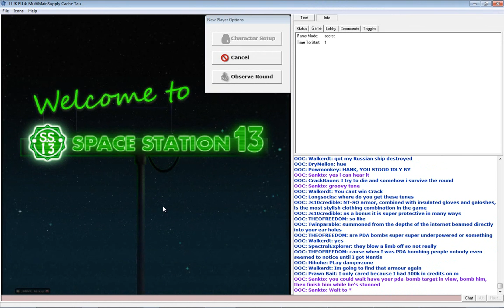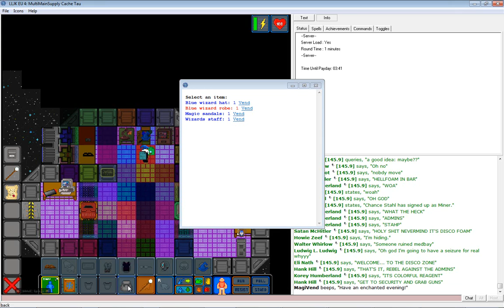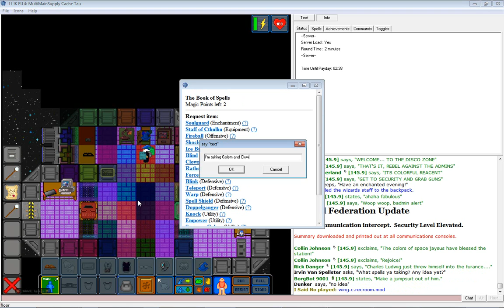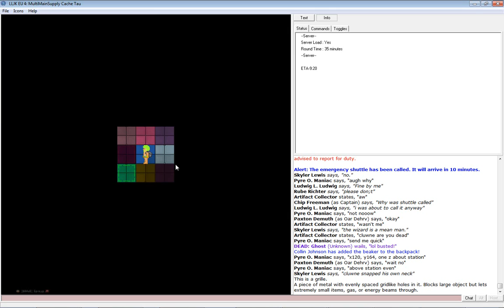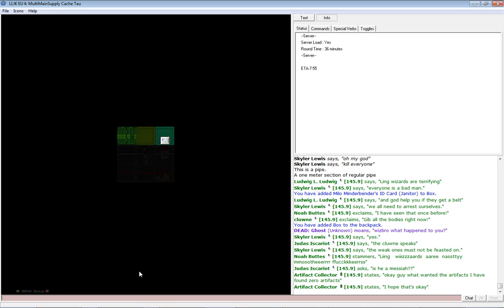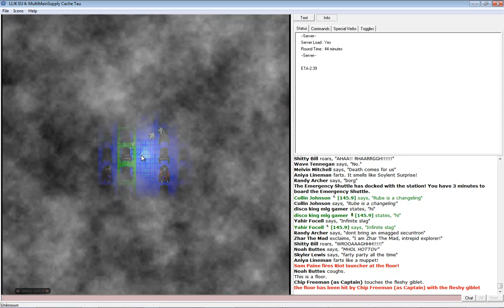SS13 - Episode 54 (Irvin the Terrible)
Time to meet the magician who flunked out of the mage's academy.